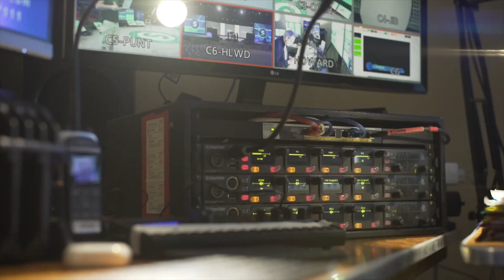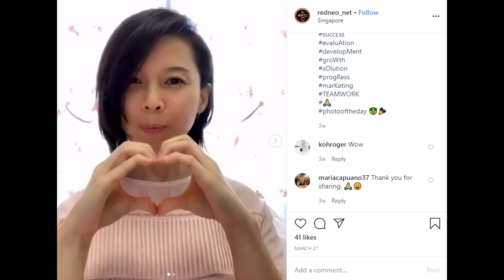MAIC2020 Highlight Video - Times Like These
Market America's Highlight Reel for the 2020 International Convention / Online Event.